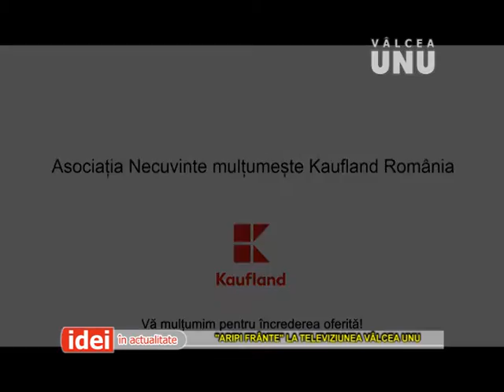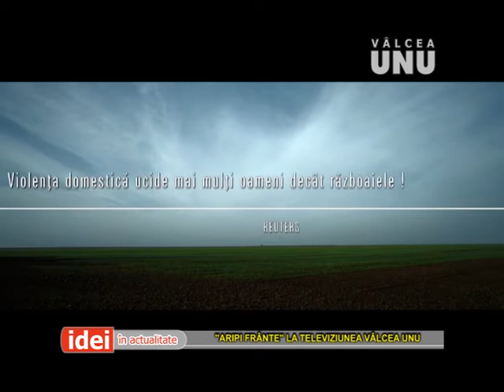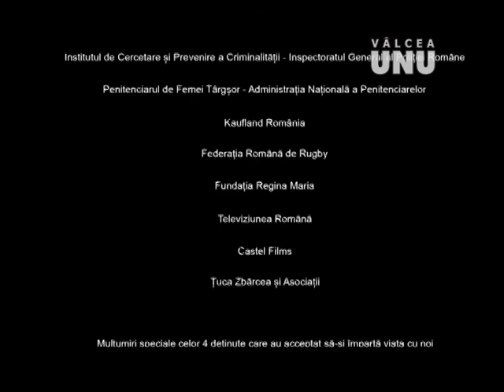VALERIA TANASE si BIANCA ENACHESCU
Emisiunea IDEI ÎN ACTUALITATE - ''ARIPI FRÂNTE'' la Televiziunea VÂLCEA UNU - 9 MARTIE 2017